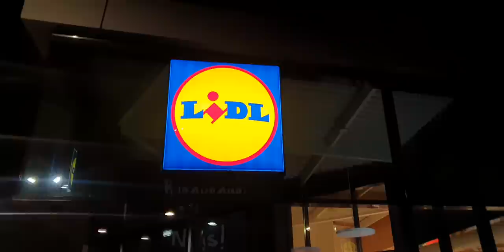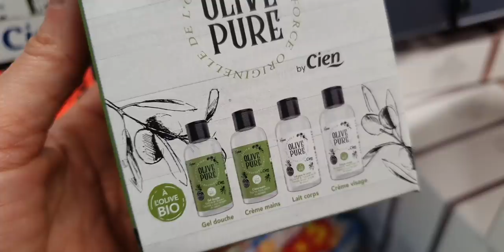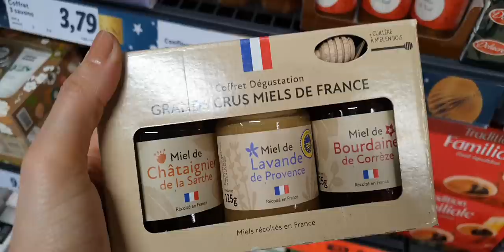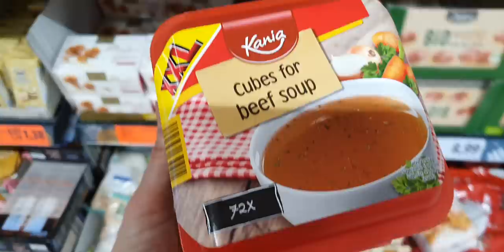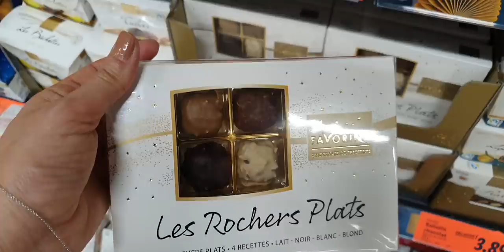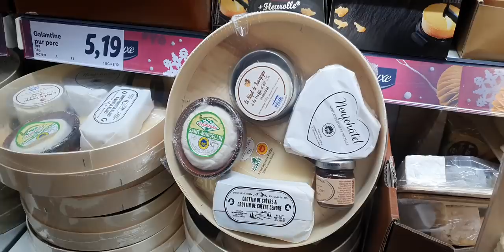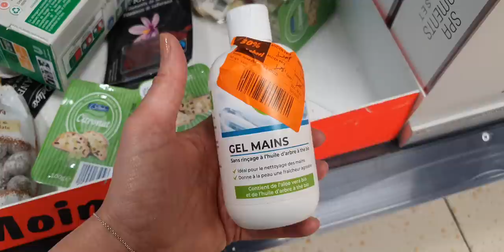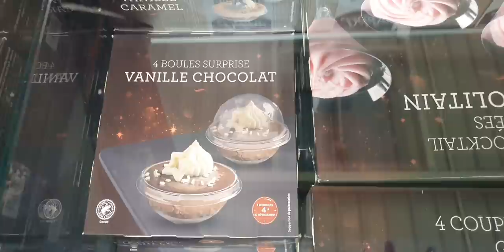ARRIVAGE LIDL - PROMOTIONS - 15 DÉCEMBRE 2021